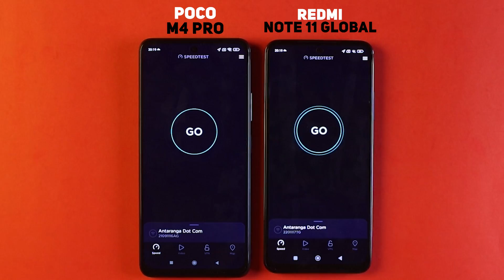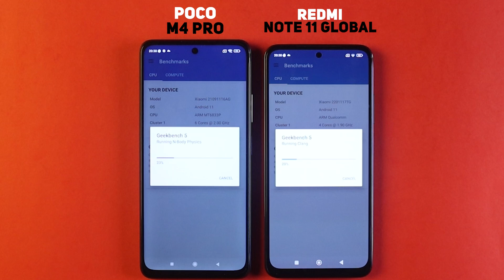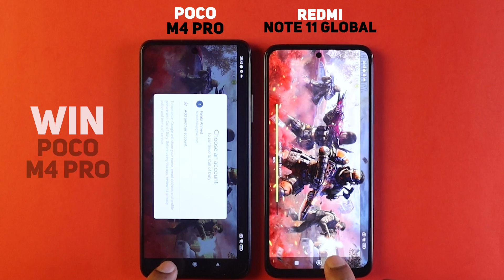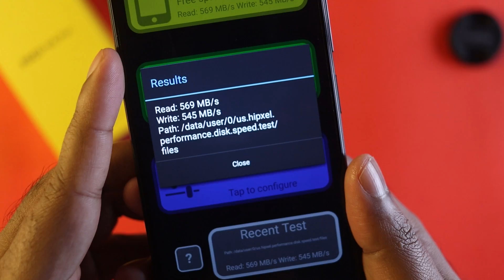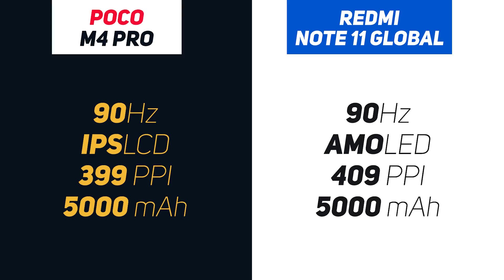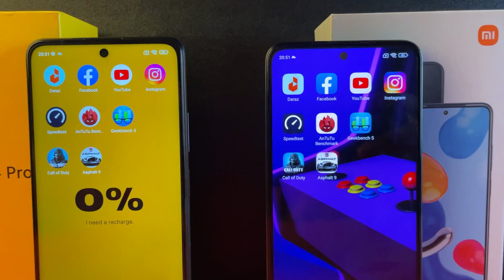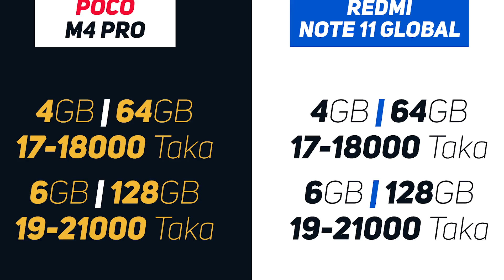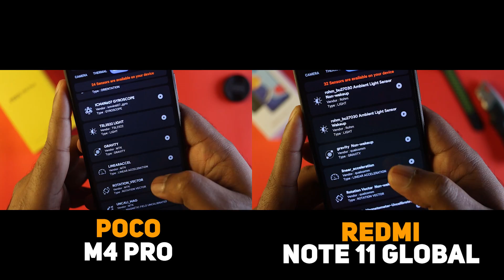Poco M4 Pro vs Redmi Note 11 Global - ১৭ হাজারে কে সেরা?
Poco M4 Pro vs Redmi Note 11 Global - (Full Comparison in বাংলা)

In this video, I am going to show you the Poco M4 Pro vs Redmi Note 11! ১৭ হাজারে কে সেরা? why these are the best phone under 20000 taka. Along with Poco M4 Pro vs Redmi Note 11! Full Comparison in Bangla and Redmi Note 11 Pro vs Poco M4 Pro Camera Test. This video will also Poco M4 Pro vs Redmi Note 11! Speed Test and include Poco M4 Pro vs Redmi Note 11 Display Comparison. I will let you know the Redmi Note 11 Pro in Bangladesh as well as the Poco M4 Pro Price in Bangladesh. And why these are the Best Smartphones Under 20000 Taka.

00:00 | Intro with the Election (Poco M4 Pro vs Redmi Note 11)
00:22 | Poco M4 Pro vs Redmi Note 11 Speed Test
02:56 | Poco M4 Pro vs Redmi Note 11 Storage Test
03:11 | Poco M4 Pro vs Redmi Note 11 Hardware Comparison
03:32 | Poco M4 Pro vs Redmi Note 11 Processor Comparison
03:56 | Redmi Note 11 vs Poco M4 Pro Gaming Comparison
04:58 | Poco M4 Pro vs Redmi Note 11 Design & In-Hand Feel
05:33 | Redmi Note 11 vs Poco M4 Pro Display & Battery Comparison
06:03 | Redmi Note 11 vs Poco M4 Pro UI & Optimization
06:13 | Redmi Note 11 vs Poco M4 Pro Security Sensors Comparison
06:28 | Redmi Note 11 vs Poco M4 Pro Speaker Comparison
06:37 | Redmi Note 11 vs Poco M4 Pro Camera Comparison
07:06 | Redmi Note 11 vs Poco M4 Pro Photo Comparison
07:40 | Redmi Note 11 vs Poco M4 Pro Price Comparison
07:52 | Final Verdict (১৭ হাজারে কে সেরা?